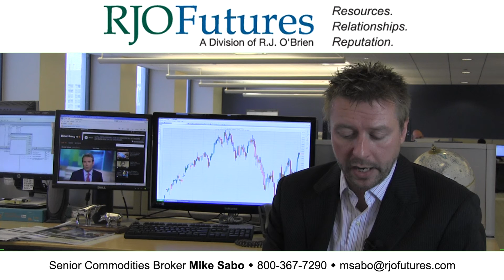Daily Market Update - Energy Futures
To learn additional information about Mike and see more of his commentary
RJO Futures Senior Broker Mike Sabo discusses energy futures markets. He is open to answering questions on his videos.